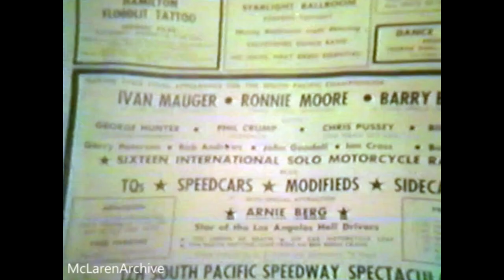1970s NZ Speedway, Mystery Creek: Mauger, Briggs and Moore (1973)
Film of a Speedway event at Mystery Creek near Hamilton, New Zealand, on March 4th, 1973 - featuring reigning world champion Ivan Mauger plus former champions Barry Briggs and Ronnie Moore.

Update: RIP Ivan Mauger, Speedway's greatest champion.

Stuntman Arnie Berg, 'star of the Los Angeles Hell Drivers', entertains the fans between the races by jumping off a crane 60ft in the air, being blown up and leaping over six cars with a Yamaha scramble bike.

"What a way to make a living!"

People in this film:
Ivan Mauger, NZ, world champion 1968, '69, '70, '72, '77 and '79.
Barry Briggs, NZ, world champion 1957, '58, '64, '66.
Ronnie Moore, NZ, world champion 1954, '59.
Phil Crump, Australia
Chris Pusey, UK
George Hunter, UK
Plus 11 International riders.
Arnie Berg, Stuntman

Film by Alan McLaren.

McLarenArchive: Over 60 rare motorsport films and rising!